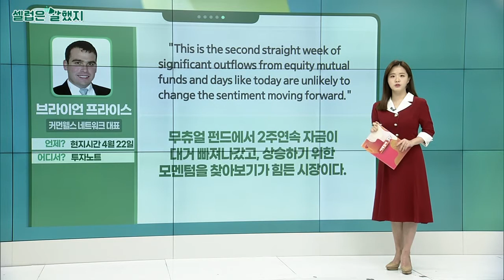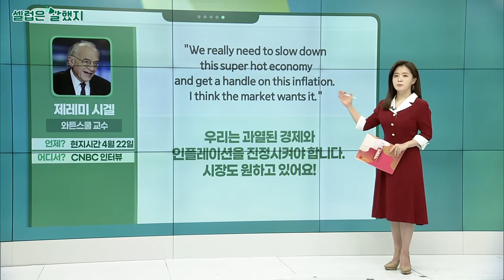브라이언 프라이스(커먼웰스 네트워크 대표) / 제레미 시겔(와튼스쿨 교수) / 골드만삭스_셀럽은 말했지 (20220425)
브라이언_프라이스(커먼웰스 네트워크 대표) / 투자노트
"Investors appear to be moving away from the TINA ‘there is no alternative’ narrative as of late when it comes to equities."
'TINA, 주식 아니면 대안이 없다'는 현상에서 투자자들이 멀어지고 있다.

"This is the second straight week of significant outflows from equity mutual funds and days like today are unlikely to change the sentiment moving forward."
무츄얼 펀드에서 2주 연속 자금이 대거 빠져나갔고, 상승하기 위한 모멘텀을 찾아보기가 힘든 시장이다.

제레미_시겔(와튼스쿨 교수) / CNBC 인터뷰
"We really need to slow down this super hot economy and get a handle on this inflation. I think the market wants it."
우리는 과열된 경제와 인플레이션을 진정시켜야 합니다. 시장도 원하고 있어요!

"Take your medicine all at once. Not a quarter every."
약을 한 번에 복용합시다. 매분기마다는 아니고요.

골드만삭스 / 리서치 노트
"The two main emerging players in VR/AR platforms are Meta and Apple."
VR/AR 플랫폼의 두 가지 주요 선두주자는 메타와 애플입니다.

"VR headsets are yet to be broadly accepted due to users finding them heavy and uncomfortable, with around a third of people experiencing motion sickness."
VR헤드셋이 대중화되지 않은 이유는 불편하고 무겁기 때문이며 어지러움도 동반한다.